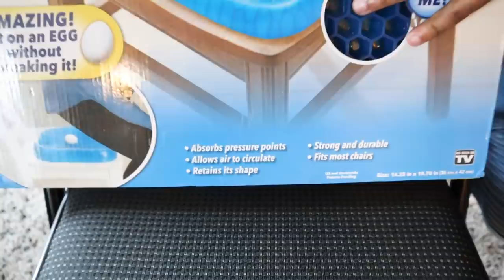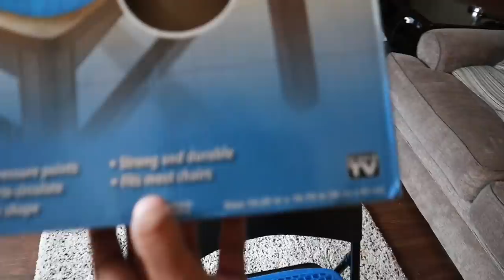I Bought A PILLOW That Makes Any Egg UNBREAKABLE!! (LINE-X EGG EXPERIMENT)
I Bought A PILLOW That Makes Any Egg UNBREAKABLE!! (LINE-X EGG EXPERIMENT) in this video we test out the EGG SITTER a device that claims to be able to make any EGG unbreakable. We push the egg sitter to it absolute limits and them joined the forces of Egg Sitter with LINE-X to make a challenge so unbelievable its ridiculous!
Link To Get Egg Sitter

I Bought The MOST EXPENSIVE WEAPON I Could Find At BIG 5!! *SHREDS THOUGH ANY TARGET*

New Video's Every! (Wed - Fri - Sun) at 5:45PM PST

Marcus Jones
Whittier, CA
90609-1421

Now me explain the origin of this channel...

This channel man is called ADHD's World cause I myself suffer from ADHD and have my whole life. I am not the example of all people with ADHD. But for me all my energy builds up and how I cope with it is this channel. This channel gives me a outlet to do all the ridiculous and crazy stuff my brain comes up with. And I get to share it with my family the REPPACK . My goal with every video is to hopefully make your day brighter! That is my purpose!